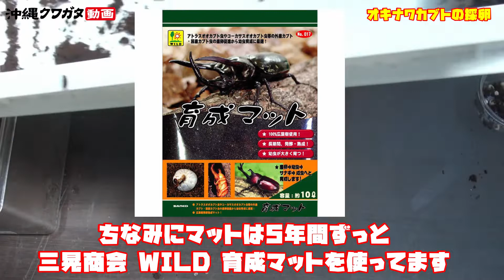沖縄のカブトムシ | 今年も産んでくれるかな？